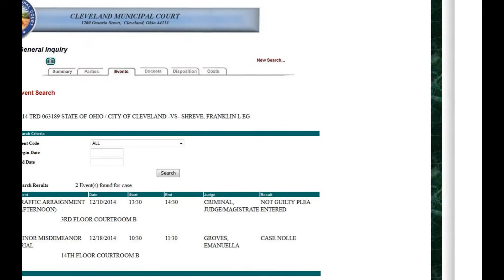crimes of personage and barratry first time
“personage”. By arbitrarily creating an Estate trust named after you and claiming to own this thing they created, they have falsely claimed to own you and your assets and to literally buy and sell “you” on stock exchanges, ship “you” out of ports, and tax “you” for doing things you’ve never done.

bar·ra·try
ˈberətrē/
noun
noun: barratry

    1.
    archaic
    fraud or gross negligence of a ship's master or crew at the expense of its owners or users.
    2.
    Law
    vexatious litigation or incitement to it.